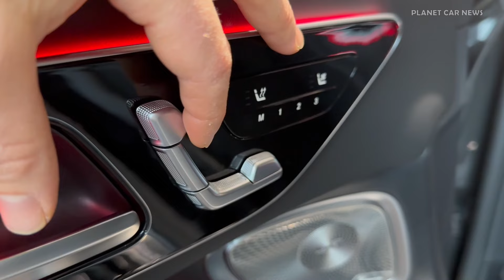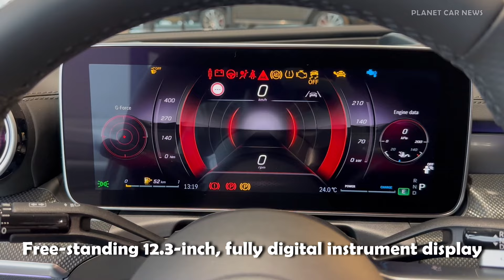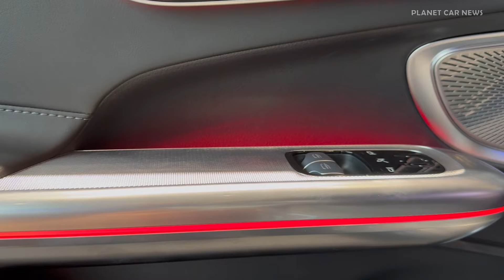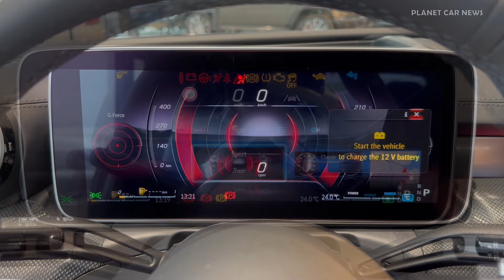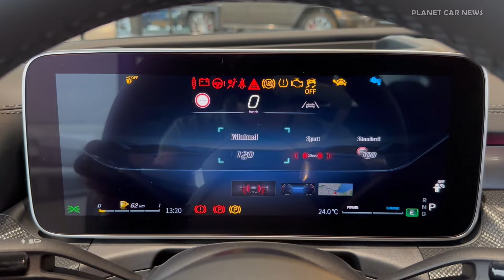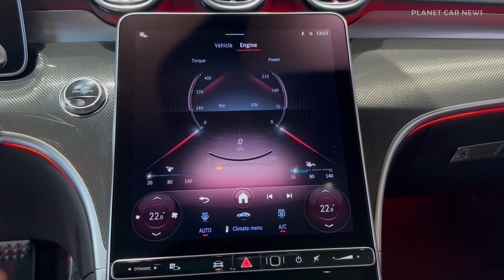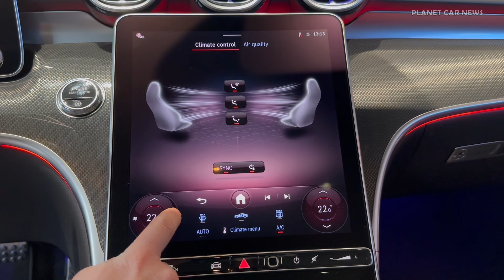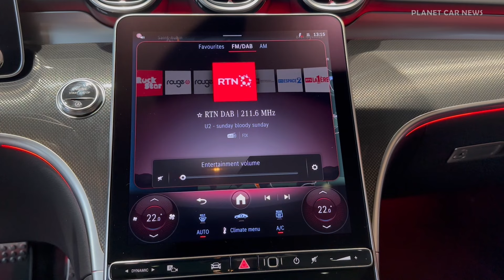New Mercedes-Benz CLE 300 Coupé AMG Line | Visual Review, SOUND, Exterior & Interior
Take a look at the all-new 2024 Mercedes-Benz CLE 300 Coupé AMG Line Premium Plus Grade and Night Pack.

Thanks a lot to / Merci beaucoup à Mercedes-Benz Cortaillod, Étoile

Color : Graphite grey
Interior : Black Nappa leather

Price of the presented model :  96'687 CHF (102'200 €)

0:00 Welcome lights
0:34 Exterior, engine & sound
1:29 Digital lights
2:13 Interior front seats
4:11 Exterior details
5:05 Panoramic sunroof
5:21 Interior rear seats
5:55 Digital cockpit & Head-up display
6:40 MBUX Infotainment, drive modes & 360 camera
8:19 Ambient lighting
9:04 Boot & storage spaces
10:08 Closing light sequence

CLE 300 4MATIC specifications:
Mild Hybrid petrol engine
Inline-4, 199cc, Turbo
Power : 190 kW /258 HP
Additional power EG boost  : 17kW / 23 HP
Torque : 400 Nm
0-100 km/h : 6.2s